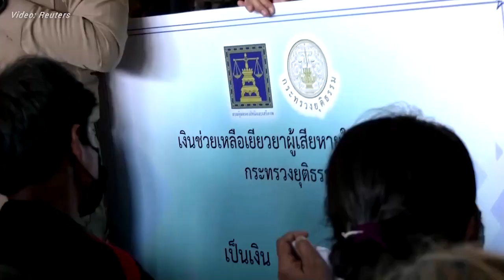Thai Prime Minister hands out cheques to massacre victim relatives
The Prime Minister of Thailand Prayut Chan-o-cha hands out large cheques to relatives of the victims from Thursday’s attack.